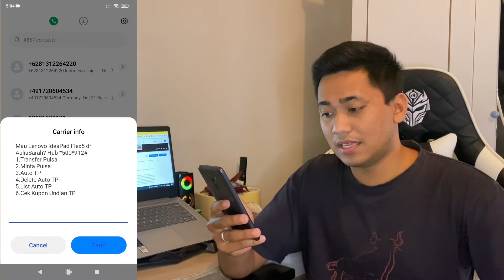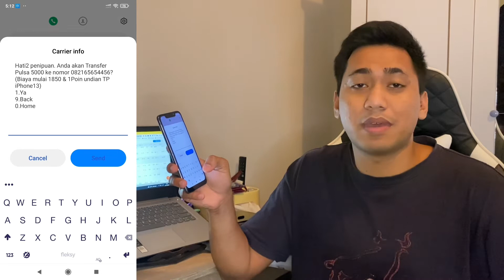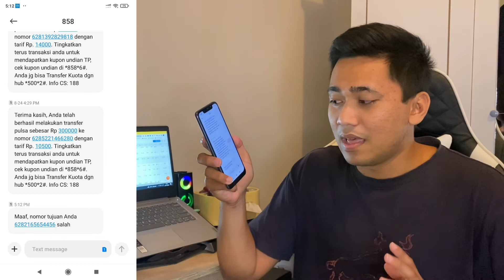CARA TRANSFER PULSA TELKOMSEL TERBARU 2022 | CARA KIRIM PULSA TELKOMSEL | TRASNFER PULSA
Di video kali ini aku bakal ngasih tau gimana cara transfer pulsa telkomsel terbaru 2022 ataupun cara kirim pulsa telkomsel